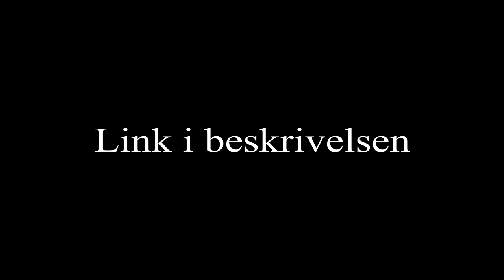LEIF ØDELÆGGER SERVEREN │ DanishRP Highlights #2 │ Danske FiveM Highlights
Nyd en kort video med highlights fra DanishRP.

Ønsker du at se flere videoer på kanalen? Så husk du kan smide klips på discorden som kan bruges i mine kommende videoer.

Kunne du tænke dig at høre mere om DanishRP? så følg linket herunder:

Editor:
NikolajHD_